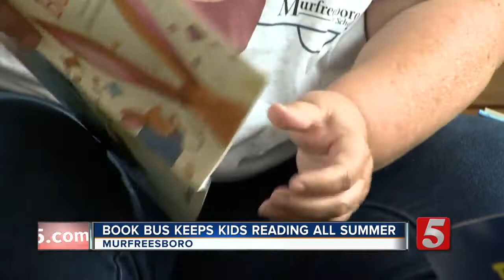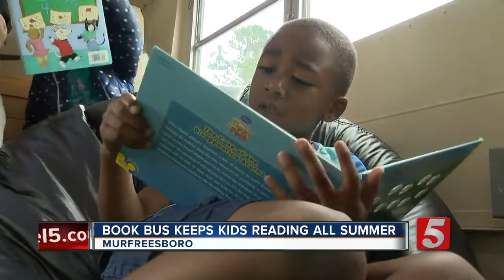School Patrol: Book Bus keeps kids reading all summer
The Book Bus keeps kids reading even when they're not in school during the summer months.